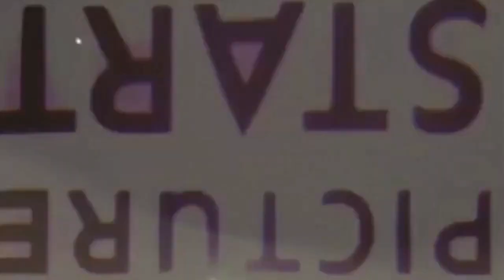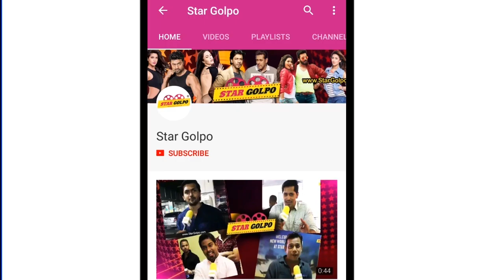নিজেকে পরিবর্তন করতে চলেছেন মাহিয়া মাহি। Mahiya Mahi | Star Golpo